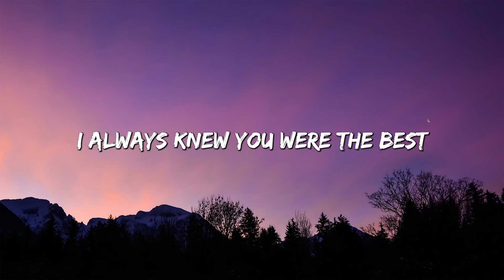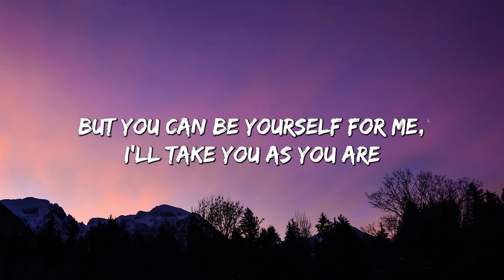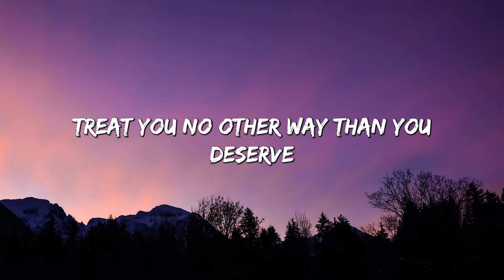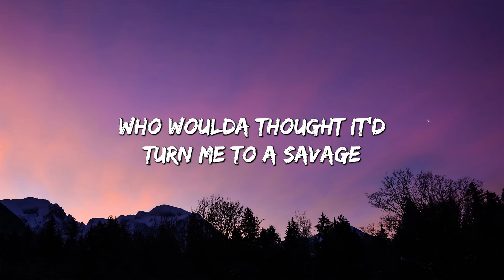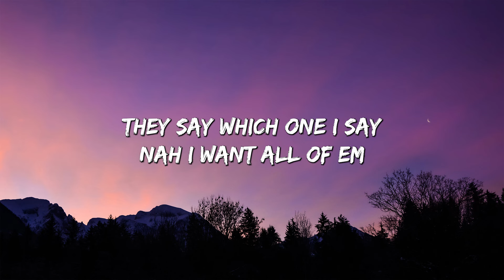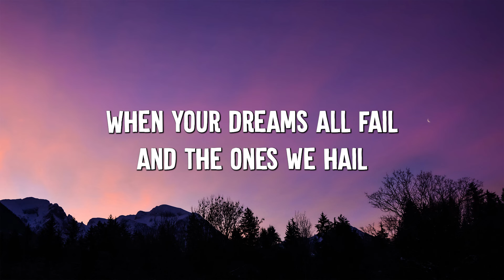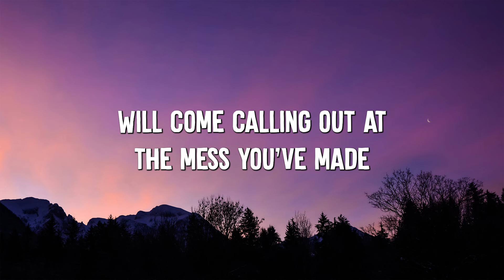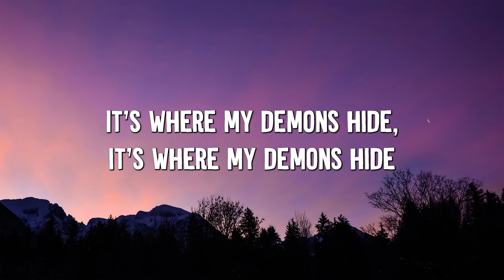Favorite Girl - Justin Bieber (lyrics) || Ariana Grande, Imagine Dragons... (MixLyrics)